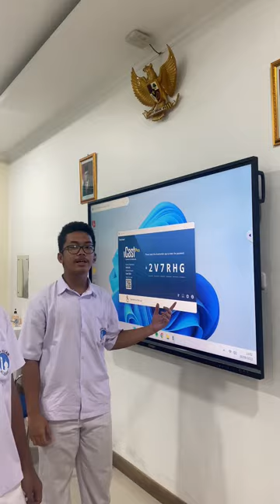Sekolahku Keren! (Kurikulum Merdeka)